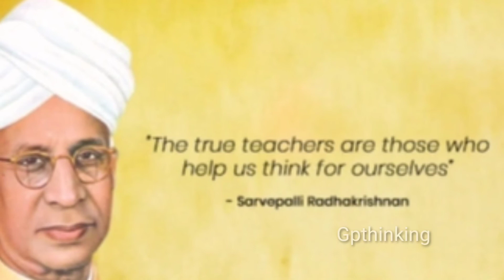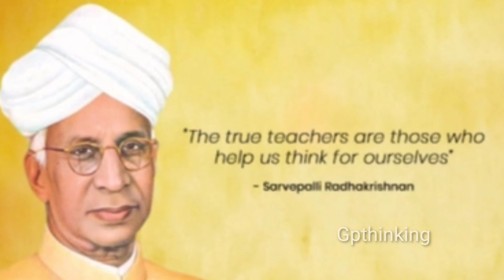గురువు||Teacher||Teachers day special|| Gpthinking||By Gp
this video background music YouTube library